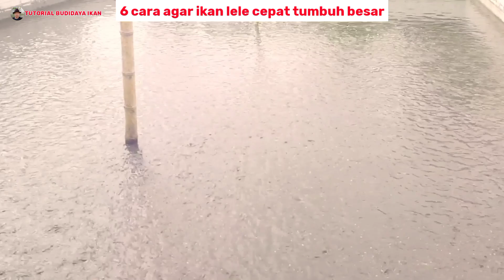6 CARA AGAR IKAN LELE CEPAT TUMBUH BESAR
Divideo kali ini saya akan bagikan 6 rahasia agar ikan lele cepat besar. 6 cara ini adalah jurus ampuh saya dalam mengejar target untuk mencukupi kebutuhan pangsa pasar ikan lele konsumsi. Silahkan adopsi cara saya ini dan rasakan perubahan dahsyat nya.